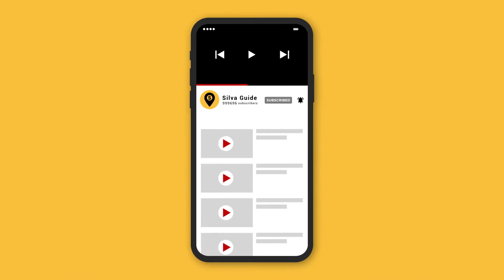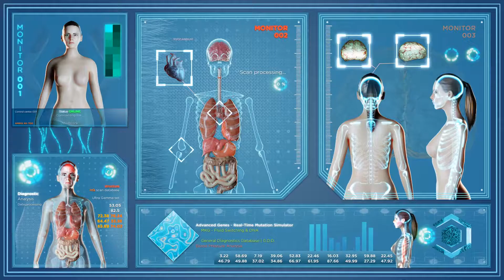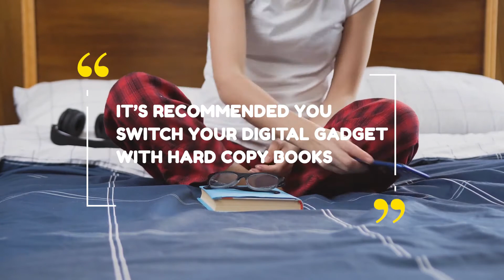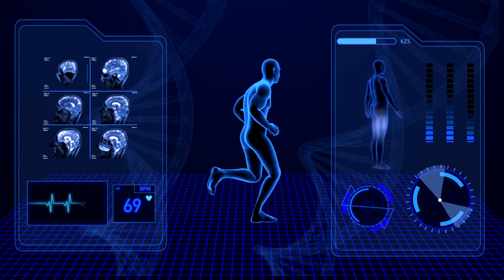THINGS YOU MUST AVOID BEFORE SLEEP | HEALTH TIPS | SILVA GUIDE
Research has shown that only 21percent of adults in United States get the
recommended seven hours sleep. Are you struggling with insomnia? Do You Want to know things you
must avoid before sleep? Then hold on to your seat and keep watching till the end.
In today’s video, Silva guide will be revealing to you 5 things you must avoid before sleep. Do you late
snack on fatty foods? Wait. Workouts? We will be talking about all these and more
1. Fatty foods:
Fatty foods are your sleep worst enemies. It’s a big red sign: stay off! Avoiding high-fat foods
isn't just a rule for people who want to eat healthy, it’s a necessity for a good, comfortable night
rest. Fatty foods like chips and fries have been found to alter sleep cycles as well as sleep
duration. Just imagine sleeping with your stomach heavy? It makes you uncomfortable, right.
That’s it!
2. Smoking:
it’s a well-known fact that smoking is bad for our health. But then you may ask, how is the
health of your sleep involved in this? The primary sleep-inducing compound is nicotine. And just
like caffeine, nicotine has a stimulating effect on your body. By increasing your heartbeat and
brain activity, which do not contribute to healthy sleep, Smoking close to your bedtime affects
the quality of your sleep. So, if you really want to have a healthy sleep, stay away from smoking.
Your night rest will thank you ten times over.
Finding the list interesting? Keep watching, the next one is a blockbuster.
3. Avoid the use of any kind of digital technology:
You think we’re going to skip out in your favorite bad habit. Did you? We hate to break it to you
but using any kind of technology before bed time is one of the cruelest thing you can do for your
sleep. According to research, staring at the white and blue lights emitted from digital screens
like laptops and phones prevent the brain from releasing the hormone melatonin, which informs
your body when it’s time to sleep. To have a healthy, satisfactory sleep, it’s recommend you
switch your digital gadget with hard copy books. In another study conducted, it was found that
people who work till late hours end up lying awake when the rest of the world is sleeping,
thinking about unfinished tasks. Don't let those tasks deprive you of your good night rest. Make
a plan and lay them off till the next day. Meanwhile, what are you waiting for to ban those
sleep-depriving electronics from your bed room? Wait. Finish the video first.
4. Avoid strenuous exercise:
I mean, if you lay off your workout till evening, they are high chances it will prevent you from
having a healthy sleep. This is because your body temperature rises while you perform
strenuous exercises like cardio. This increase in temperature makes it difficult to fall asleep.
However, experts recommend you do some simple stretching and yoga instead, which can help
you relax. In fact, these simple exercises relieves stress but it only works if you finish your
workout at least three hours before you go to bed.
5. Avoid Alcohol:
As bedtime approaches, say No to wine! Say no to alcohol! Alcohol may make you fall asleep but
then it is going to wake you up a short while. As your body breaks down the alcohol, it makes
you restless!